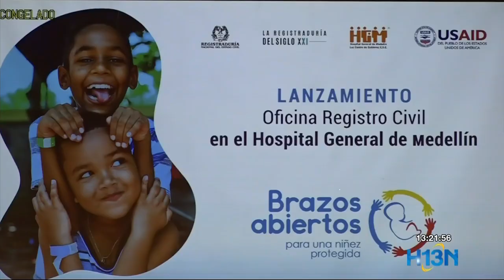Nueva oficina de registro civil en el Hospital General de Medellín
Los niños que nazcan en el Hospital General de Medellín, podrán expedir, tras su nacimiento, el registro civil.